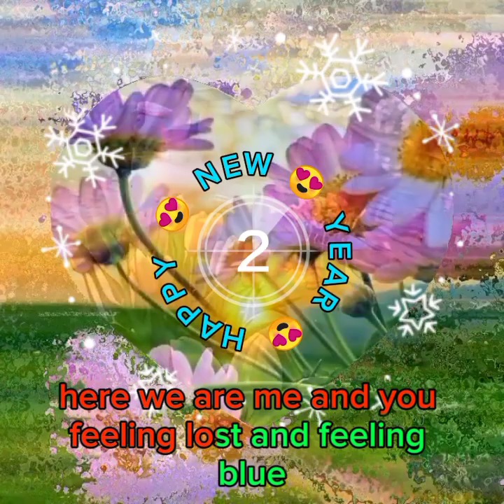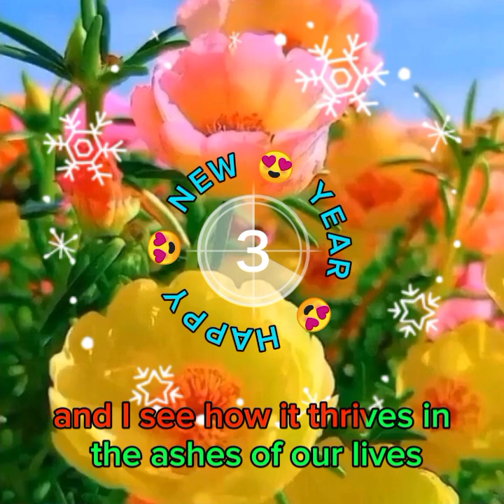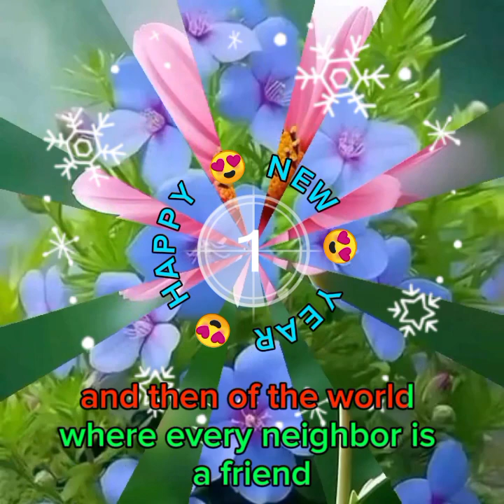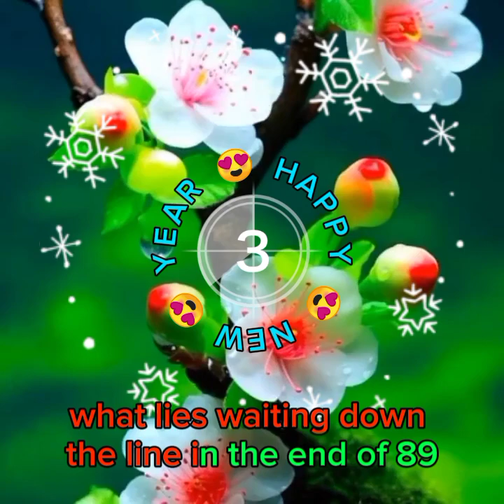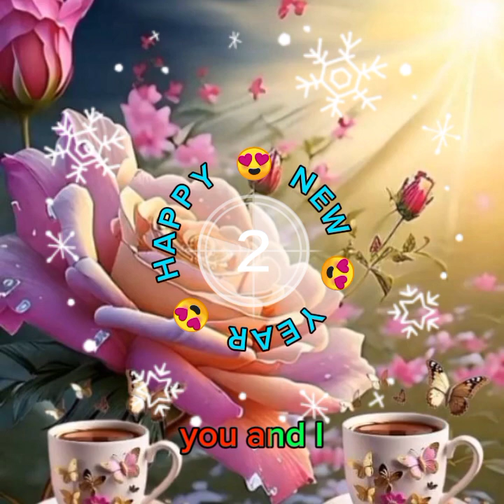💖💚HAPPY NEW YEAR💖💙 ✨✨wit lyrics✨✨ ❤💜ABBA💓💛